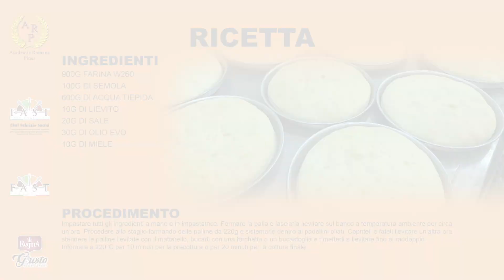Pizza al Padellino - La Gasperino er Carbonaro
Per questo padellino gourmet ho stravolto un nostro amatissimo primo piatto: La Carbonara...

Gli elementi ci sono tutti, ma rielaborati e modificati in altra forma e gusto.

Un Extravaganza culinaria sorprendente e gustosa.